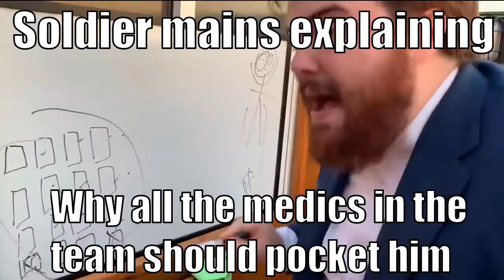TF2 mains explaining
Literally me when

Youtube was broken and disabled comments